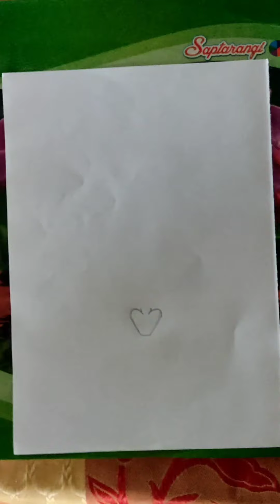HOW TO DRAWING FOR BEGINNERS.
lovesymbole artistmanzil ikson-music#

music 🎶 name : ikson-paradise